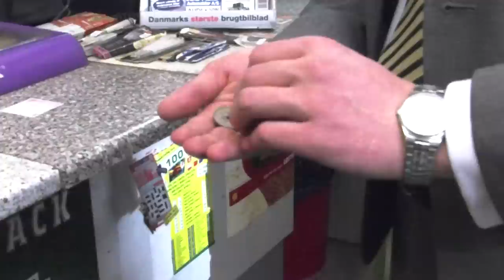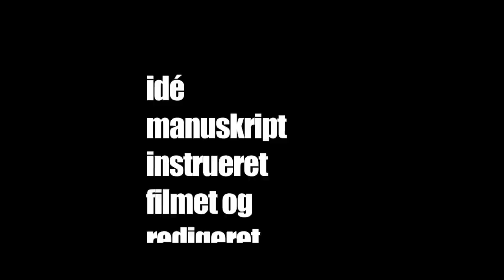En Udstrakt Hånd (Eksamensproduktion 2012)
Eksamensproduktion 2012  Toke Jacobsen, Miki Jungberg, Emil Nolsøe